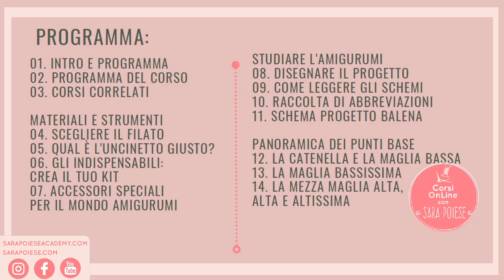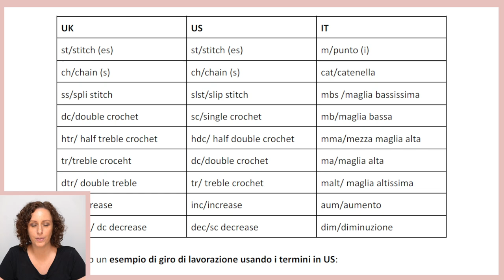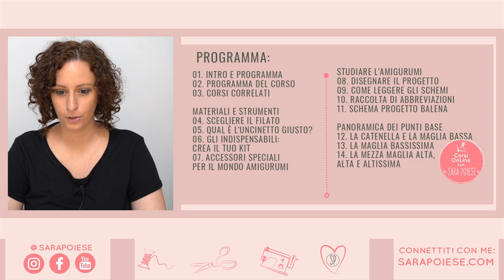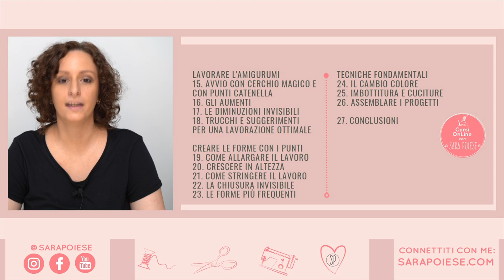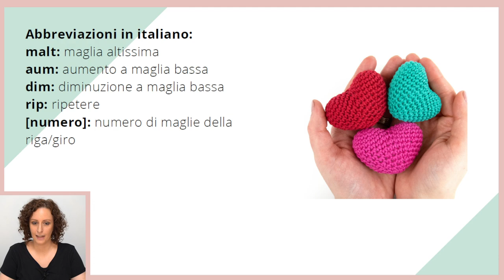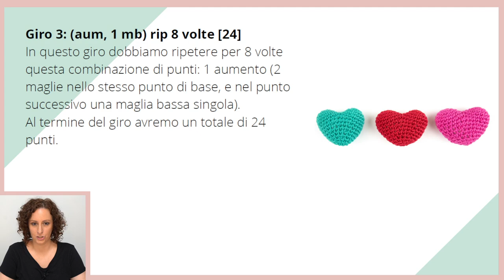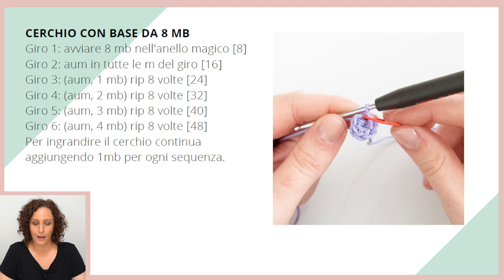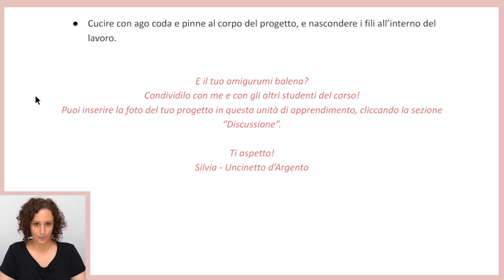Amigurumi: leggere gli schemi + Intro&programma del mio nuovo corso | Uncinetto d'Argento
Gli Amigurumi ad uncinetto per te non avranno più segreti: è arrivato il mio nuovo corso! ⭐️
Senza dover “saltare” tra un tutorial e l’altro, farai un percorso guidato dalla A alla Z. Parleremo di

🧶 filati, di strumenti indispensabili, come leggere gli schemi, scegliere e creare le diverse forme, così da realizzare il progetto dei tuoi sogni.
⭐️ Dal cerchio magico al cambio colore, il programma è davvero ricco: puoi vederlo GRATUITAMENTE sulla pagina del corso, insieme al video di presentazione.
❗️non solo lezioni online: per te pdf e contenuti esclusivi, e sarò a tua disposizione per chiarirti tutti i dubbi e le domande, insieme a tutti gli altri studenti, all’interno della community!
⏰ per quanto tempo e quando puoi vedere il corso? Una volta acquistato, il corso è a tua disposizione PER SEMPRE! e puoi vederlo da cellulare, tablet, pc, Smart tv, QUANDO VUOI, al tuo ritmo, senza fretta!

SCOPRI TUTTI I MIEI CORSI:
- Corso borse ad uncinetto: ttps://
INDICE
00:00 Intro
02:45 Introduzione & programma
05:51 Come leggere gli schemi